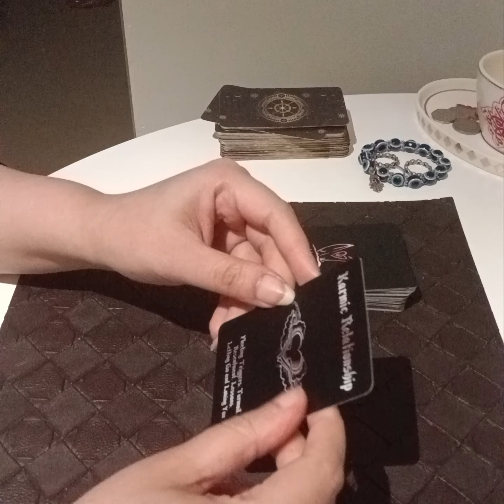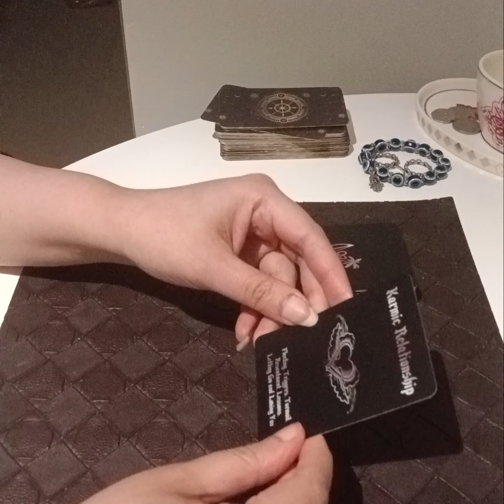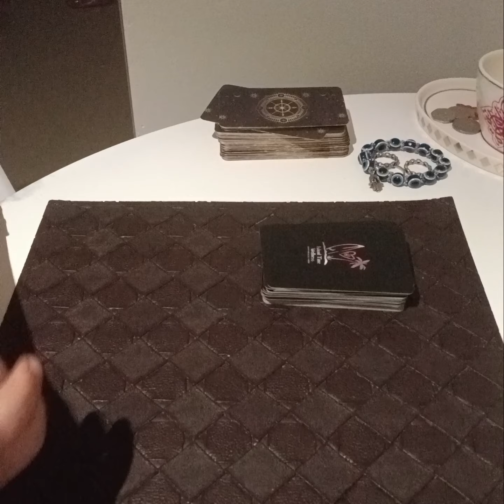KYA MAJOR SHIFT ANAY WALI HAI APKI LIFE MEIN ?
Services  i  offer :

1- 1 question reading - 35 USD

(5,000 - pkr)

2- 2 question reading - 55 USD

(8,000 - pkr)

3- 3 question reading - 70 USD

(10,000 - pkr)

4- 5 question reading - 100 USD

(16,000 - pkr)

5- Love n Relationships - 100 USD

(16,000 - pkr )

6- 10 Minutes customized  *SPIRITUALLY CHARGED*  affirmations that give 100% RESULTS  - 100 USD

(16,000 - pkr)

7- Consultation and step by step guidance to  MANIFEST  your Dream Desire and Goal.

(50,000 - pkr)

8- Unique Scripting technique to manifest your desire -  80 USD

(13,000 - pkr)

9- Protection from bad influences and energies  - 60 USD

(10,000 - pkr)

10- Removal of Black Magic  - 100 USD

(16,000 - pkr)

(16,000 - pkr)

12- Dream  Interpretation  - 40 USD

(6,000 - pkr)

13- Spiritually Charged Affirmations + Unique Scripting Technique - 150 USD

(25,000 - pkr)

14- Money rituals - 60 usd

(10,000 - pkr)

15- Love Rituals - 100 usd

(16,000 - pkr)

16- Subliminals - 100 usd

(16,000 - pkr)

17- Consultation along with 1 manifestation technique - 100 usd

(16,000 - pkr)

18- Angel guidance - 40 usd

(6,000 - pkr)

19- 5 Minutes Guided Meditation - 50 usd

(8,000 - pkr)

20- 5 Minutes Affirmations - 50 usd

(8,000 - pkr)